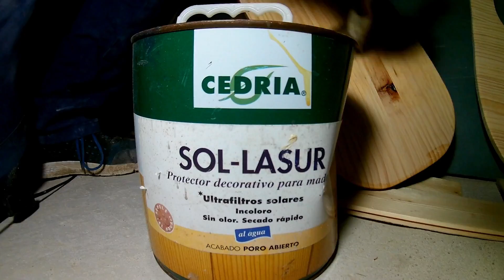#14 Oscurecedores Térmicos Caseros para Ventanas Furgoneta Camper | Al Son de mi Furgón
Hoy os contamos qué solución le hemos dado a nuestras ventanas traseras, ya que disponemos de un furgón de carga con dos lunas traseras. Esperamos que os guste y esperamos vuestros comentarios!

Somos Víctor&Arantxa y junto a nuestras perritas Tina&Chica y nuestra Furgo queremos cumplir muchos de nuestros sueños. Queremos compartirlo contigo, por ello en nuestros vídeos encontraras cómo hacemos para camperizar la furgo, cómo es vivir en 4m2, nuestro esperado viaje por toda España (incluyendo las islas) y muchas cosas más. No te vas a arrepentir de acompañarnos, tenemos preparadas un montón de sorpresas. En este vídeo te contamos un poquito más sobre nuestra historia

Además, si quieres que te escribamos personalmente para contarte todas las novedades sobre nuestro proyecto, entra en nuestra web y déjanos tu email, pronto tendrás noticias nuestras!
EQUIPO DE FOTO&VÍDEO:
Nueva Cámara
Cámara Secundaria
Cámara Deportiva 4K
Mango Cámara
Objetivo 50mm
Objetivo Gran Angular
Tarjeta Memoria 64GB Clase 10
Dron económico

Comprando estos productos a través de estos enlaces colaboras con nosotros a que nuestro proyecto siga adelante y sin que a ti te cueste más.
Nosotros te ayudamos a elegir, tú nos ayudas a seguir. ¡Gracias!
HERRAMIENTAS Y MATERIALES:
Kaiflex 20mm
Kaiflex 10mm
Cinta Kaiflex 3mm
MÚSICA
Fringe Trimmed Boots - Bird Creek
Recuerda que si tu perrito es parapléjico o necesita alguna ayuda especial estamos preparando un documental, si estás interesad@ en participar por favor mándanos un email.
Gracias por formar parte de esta Comunidad!!!